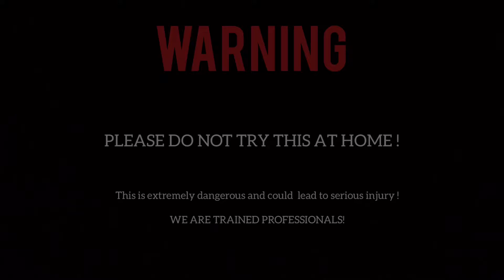SHREDDER SAW BIG COMPILATION! DESTROYED INTO PIECES!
In this video, we're representing an incredibly fast & powerful DESTROYING machine! BIG COMPILATION! We dropped some fruits and vegetables on the circular saw, and they just got SHREDDED into pieces! Hope you will enjoy!